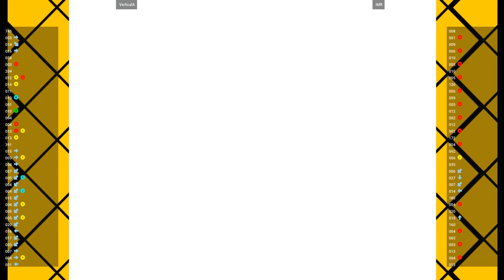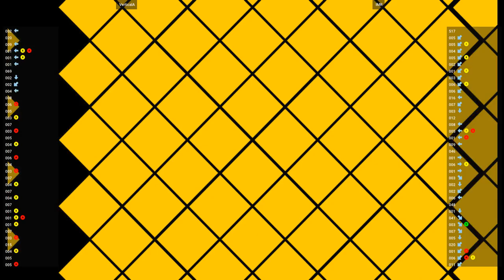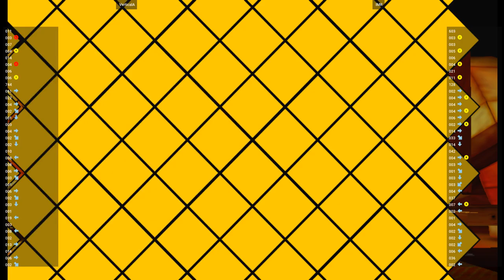DC CVS2 🕹 VerticalA VS IMR